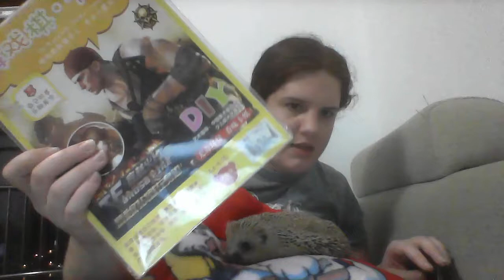Buying Stuff in Baoji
I thought I'd talk about the cost of living in small town China. I show some western products and how much they'll set you back as well as some other stuff that's local and the cost of those things as well.